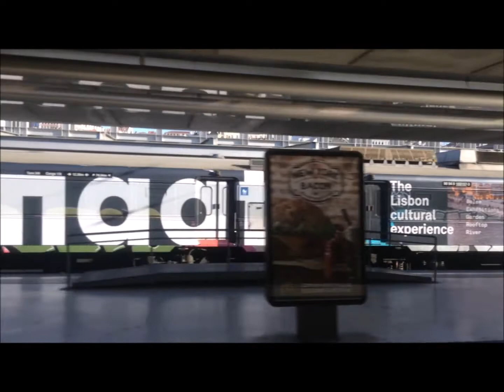Port of Lisbon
Situated in a magnificent geographical location, the sea approach to the city of Lisbon is a magical experience for cruisers. From the moment the ship enters the Tagus estuary, passengers will be enchanted by the first glimpse of the city and its riverside landmarks. MedCruise member, Port of Lisbon, welcomes you!